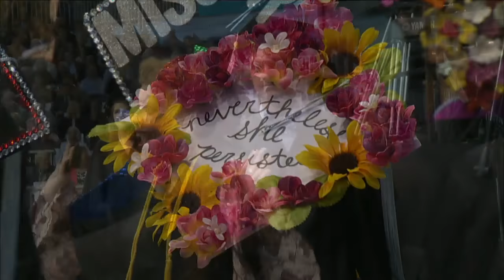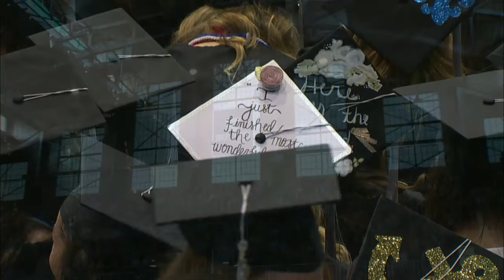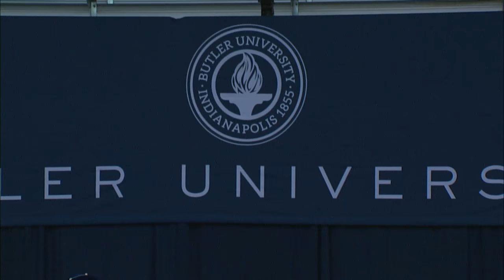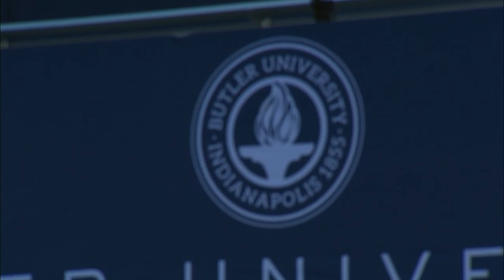Butler University Spring Commencement 2017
BUTLER UNIVERSITY
With a campus in the heart of Indianapolis, Butler University is a nationally recognized university encompassing six colleges: Arts, Business, Communication, Education, Liberal Arts and Sciences, and Pharmacy & Health Sciences.